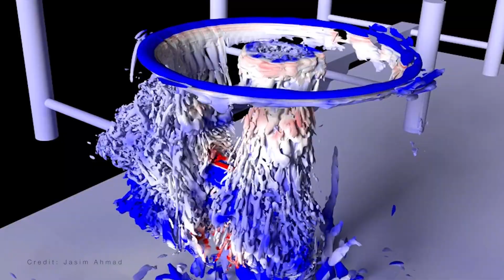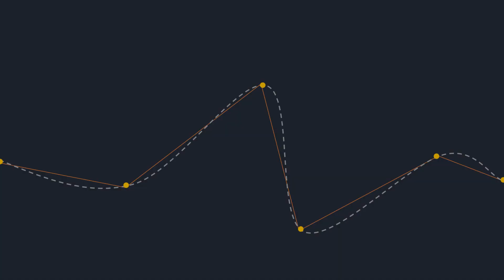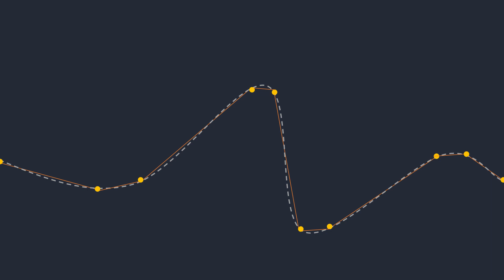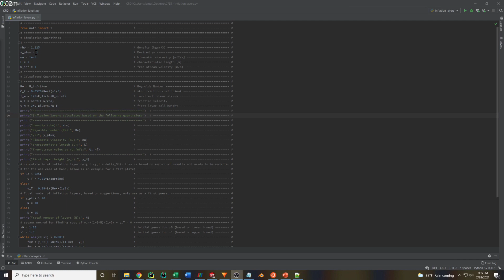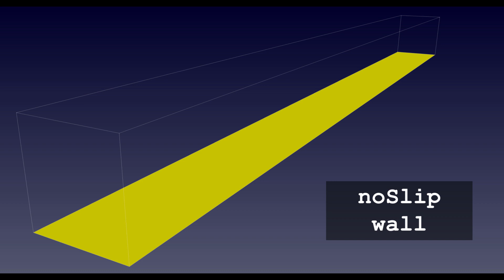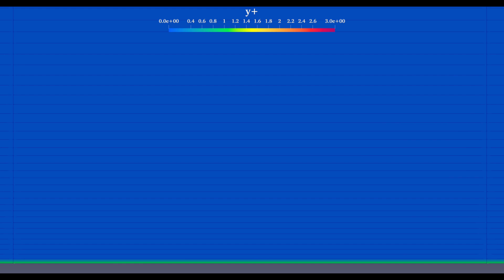Boundary layer, inflation layers, meshing | Canonical Flows 1 (OpenFOAM)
In this video I go over some boundary layer theory and why inflation layers are important. This is done by setting up a boundary layer case in openfoam where the mesh is the inflation layers above a flat plate. This case has been set-up to explore the boundary layer “canonical flow”.

I show you how to compute inflation layer parameters (number of cells, growth ratio, first cell height) from initial conditions (velocity, kinematic viscosity, skin friction coefficient, etc..) and desired y+ (yplus) and provide a python code for this.

OpenFOAM case parameters
mesh: blockMesh
solver: pisoFoam
turbulence model: kOmega